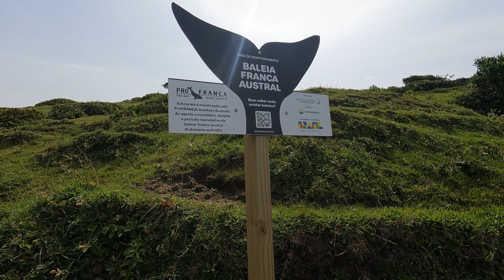TRILHA de PRAIA do LUZ a PRAIA do ROSA [COMPLETA] walking 2024 [4K] SC - COSTA ATLANTICA DE BRASIL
Imágenes 4K del mes de enero de 2024